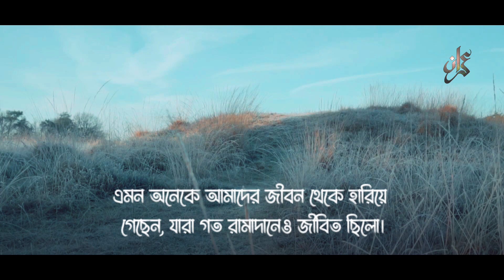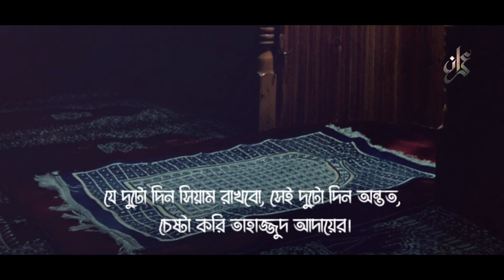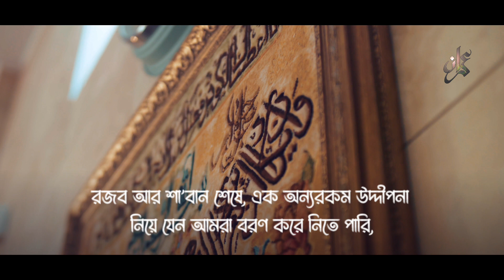'রামাদানের বার্তা নিয়ে রজব এসেছে জীবনে' | আরিফ আজাদ | এমরান এইচ, টি,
'রামাদানের বার্তা নিয়ে রজব এসেছে জীবনে' -আরিফ আজাদ